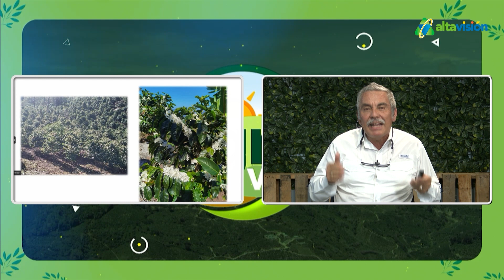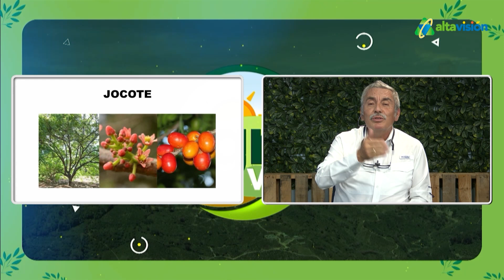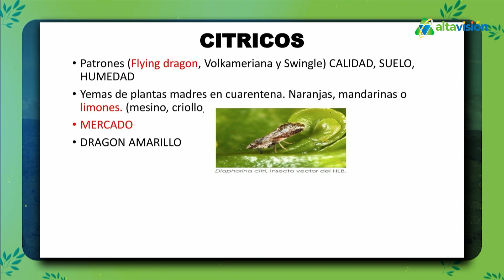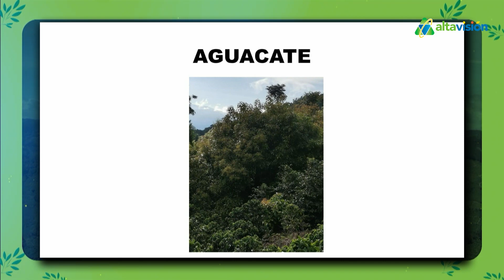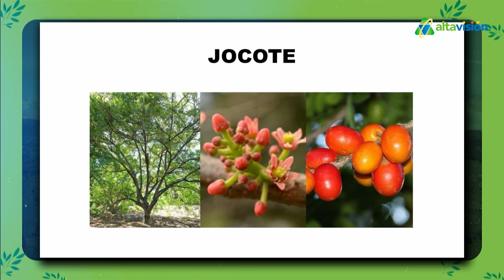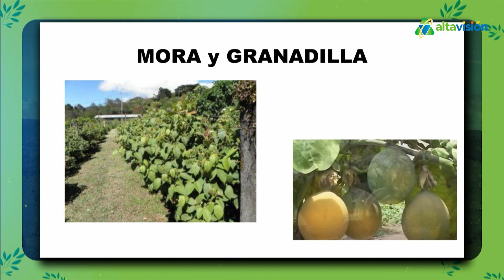Agrovisión - Programa 11 2024 - (22-04-2024)